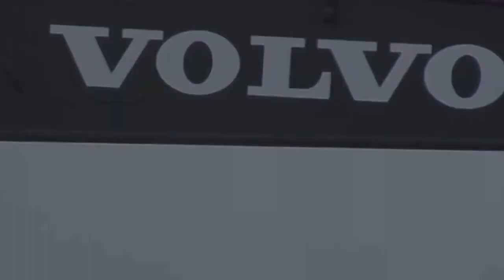Excavators, cranes, bulldozers work | Heavy equipment accidents caught on tape | Excavator fail .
heavy equipment,,
excavator for children,
excavator videos,
mini excavator,
rc excavator,
cat excavator,
excavator kids,
excavator for kids,
lego excavator,
heavy equipment accidents caught on tape,
heavy equipment accidents,
heavy equipment fail,
heavy equipment disasters,
heavy equipment operator,
heavy equipment accidents videos,
heavy equipment mechanic,
heavy equipment trucks accidents,
heavy equipment stuck in mud,
heavy equipments for kids,
heavy equipments accident,
heavy equipments on earth,
heavy equipments,
heavy equipments fail,
heavy equipments in action,
heavy equipments toys,
excavator,
excavator videos for children,
excavators at work,
excavator accident,
excavator song,
excavator for kids,
excavator fail,
excavator training,
excavator tricks,
excavator parts,
excavator accident I 563"“ l,
excavator accidents caught on tape,
excavator accident death,
excavator accidents compilation,
excavator accident kobelco sk200 fuso self loader truck heavy recovery,
excavator accident 2016,
excavator accident in malaysia,
excavator accident in china,
excavator accessories,
excavator accident indonesia,
machine accidents,
machinery accidents,
machine accidents funny,
machinist accidents,
machinery accidents compilation,
machinery accidents videos,
big machines accidents,
mri machine accidents,
lathe machine accidents,
one machine accidents,